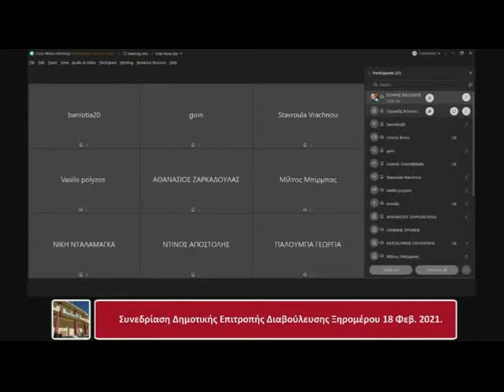Χρυσοβίτσα - Διασταύρωση Πηγάδια(Βαλόστρατο)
Τοποθέτηση Δήμαρχου Ξηρομέρου κ. Γιάννη Τριανταφυλλάκη κατά τη συνεδρίαση της Επιτροπής Διαβούλευσης του Δήμου Ξηρομέρου (18 Φεβρουαρίου 2021) στην τοποθέτηση του Προέδρου Χρυσοβίτσας κ. Γιάννη Χρόνη.